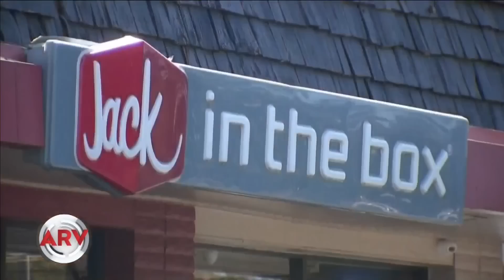Empleado de restaurante se burló de una clienta sorda | Al Rojo Vivo | Telemundo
La ignorancia de un empleado de restaurante lo llevó a negarse a atender a una clienta sorda que se intentaba comunicar con él.